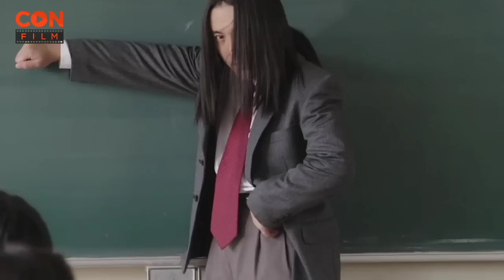Ratain Murid Kelas 1 Yang Tengil❗- Alur Cerita Film Kyou Kara Ore Wa Episode 8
Urutan Nonton Alur Cerita Film Kyou Kara Ore Wa:

9. (Kyou Kara Ore Wa The Movie)

Alur Cerita Film Kyou Kara Ore Wa (From Today, It's My Turn) Episode 8

Drama: From Today, It's My Turn!!
Romaji: Kyo kara Ore wa!!
Japanese: 今日から俺は!!
Director: Yuichi Fukuda
Writer: Hiroyuki Nishimori (manga), Yuichi Fukuda
Network: NTV
Release Date: October 14 - December 16, 2018
TV Ratings: 9.9%
Language: Japanese
Country: Japan

Sinopsis Kyou Kara Ore Wa (From Today, It's My Turn)

Takashi Mitsuhashi (Kento Kaku) adalah seorang siswa SMA dengan rambut pirang. Untuk memenangkan pertarungan, dia tidak segan-segan bertarung kotor. Dia berteman dengan Shinji Ito dan mereka menyebabkan masalah.

Kalo kalian lagi kebanyakan uang dan mau kasih uang kopi bisa lewat sini ya guys: